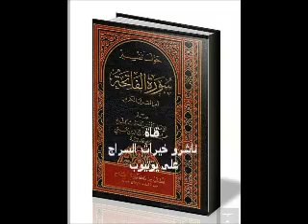حول تفسير سورة الفاتحة -عالم الصراط٣-الشيخ عبد الله سراج الدين رحمه الله تعالى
حول تفسير سورة الفاتحة...أم القرءان الكريم"